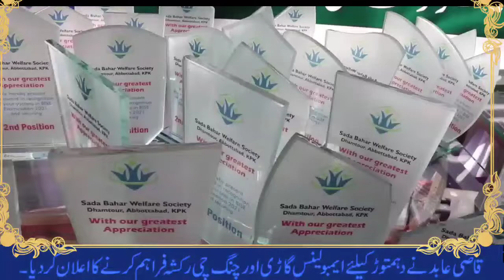SADA Bahar society Dhamtour Abbottabad(1)